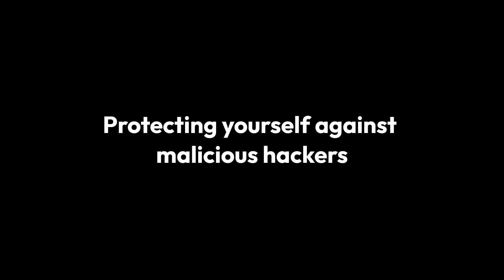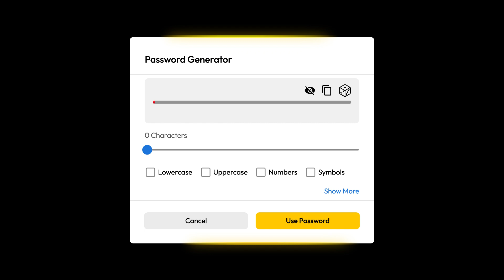The Three Different Types of Hackers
There are three general categories that hackers fall into: white hat hackers, black hat hackers and gray hat hackers. Each type of hacker has different motivations behind their hacking activities.

Learn more about the different types of hackers and how to prevent malicious hackers from compromising your online accounts.

TIMESTAMPS
0:00-0:21 Introduction
0:22-0:49 What Is a White Hat Hacker?
0:50-1:18 What Is a Black Hat Hacker?
1:19-1:43 What Is a Gray Hat Hacker?
1:44-2:54 Tips To Protect Yourself From Hackers
2:55-3:16 Final Thoughts